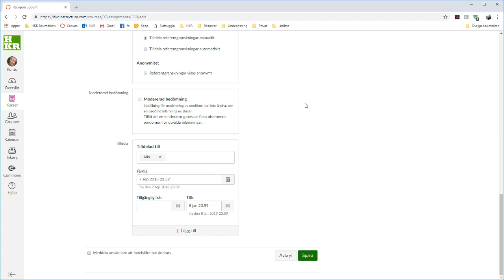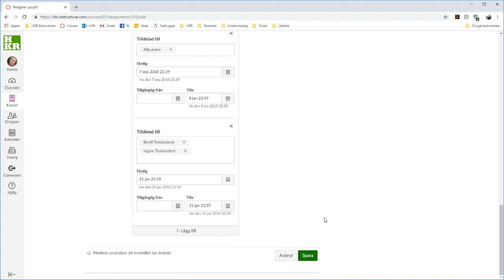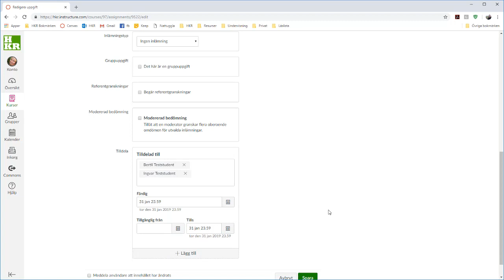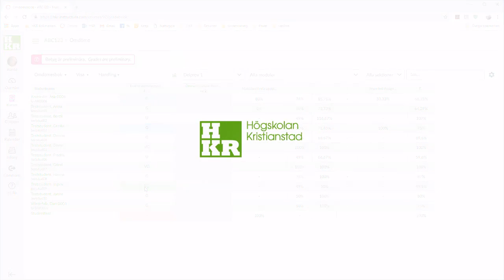Canvas: Omexamination eller komplettering i en uppgift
Om det är aktuellt med omexaminationer finns ett par olika sätt du kan hantera det på som lärare.